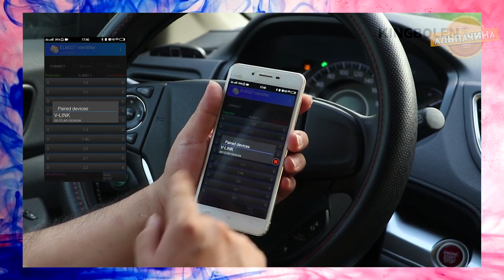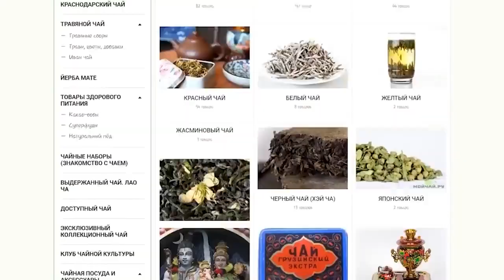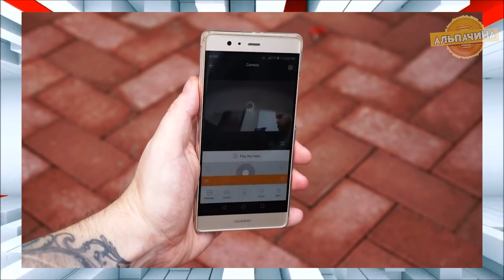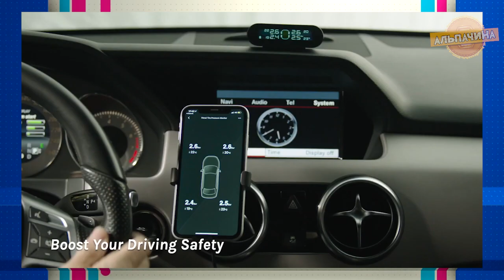У НИХ ТЫСЯЧИ ЗАКАЗОВ НА ALIEXPRESS И ЭТИ УСТРОЙСТВА ОЧЕНЬ ПОПУЛЯРНЫ!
Интернет-магазин китайского чая.

1. Сканер авто ошибок

2. Камера с 4Х зумом

3. Бутылочная гирлянда

4. Меламиновая губка

5. Робот пылесос

6. Популярные Bluetooth наушники

7. Система контроля давления в шинах автомобиля

8. Сенсорная водяная помпа

9. Плазменная usb-зажигалка с сенсорным переключателем

10. Машинка для стрижки волос